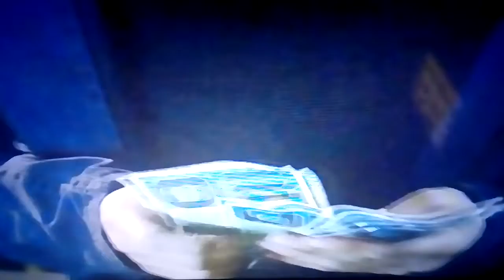Tekken Movie Bonner pays Jin Kazama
Jin was on the first run